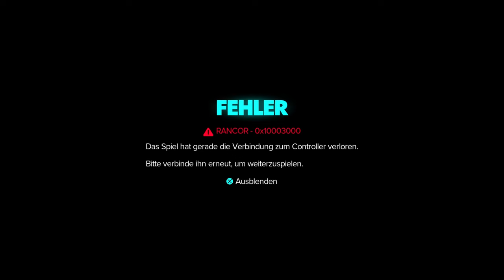Star Wars Outlaws // 08 🌌 Der Schatz bei Jauntas Hoffnung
★ Let`s Play Star Wars Outlaws ★

Tauche in das erste Star Wars™ Spiel mit offener Spielwelt ein und entdecke in der grenzenlosen Galaxie einzigartige Planeten – sowohl bekannte als auch neue. Setze in der Rolle einer jungen Gesetzlosen namens Kay Vess alles aufs Spiel, um Freiheit zu erlangen und ein neues Leben zu beginnen. Kämpfe, klaue und trickse dich durch die Verbrechersyndikate und werde zu einer der meistgesuchten Personen der Galaxie.

Lebe den gefährlichen Alltag einer Gesetzlosen. Drehe mit Nix an deiner Seite jede Situation zu deinem Vorteil. Kämpfe mit deinem Blaster, überwinde Gegner durch schleichen und mit Geräten oder warte auf den richtigen Moment, sie abzulenken und die Oberhand zu gewinnen.

Erkunde einzigartige Schauplätze mit belebten Städten und Cantinas. Rase auf deinem Gleiter über weite Landschaften. An jedem Ort gibt es neue Abenteuer, eigene Herausforderungen und verlockende Belohnungen, wenn du das Risiko eingehst.

Steuere dein Schiff, die Bahnbrecher, in spannenden Raumkämpfen mit dem Imperium und anderen Feinden. Finde und nutze die richtigen Gelegenheiten, um zu verfolgen, auszuweichen, anzugreifen und dich durchzusetzen.